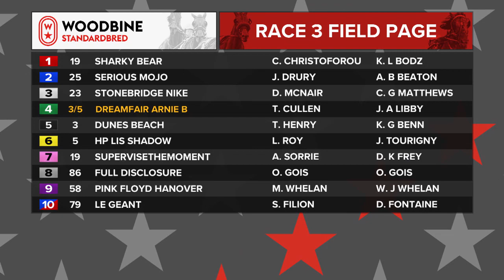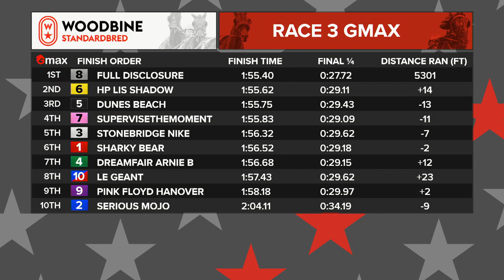Mohawk, Sbred, May 2, 2022 Race 3